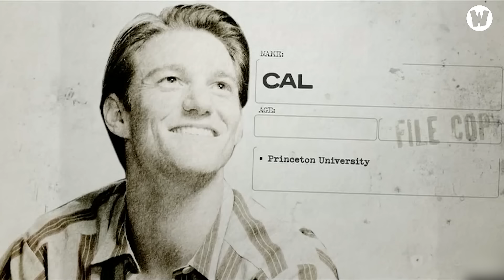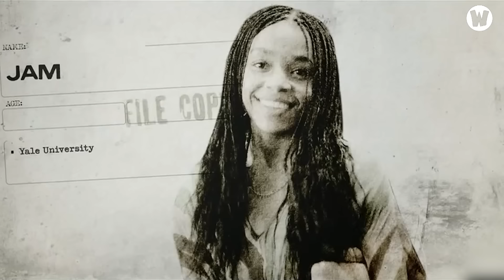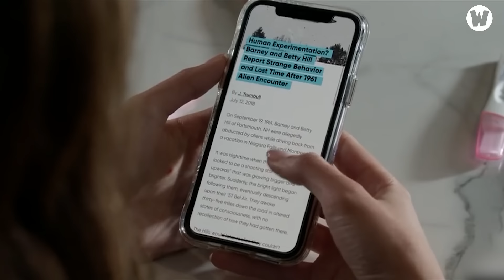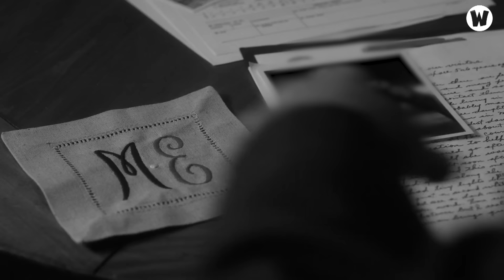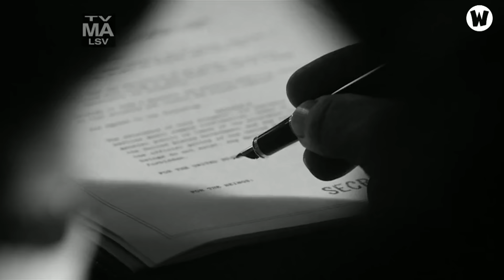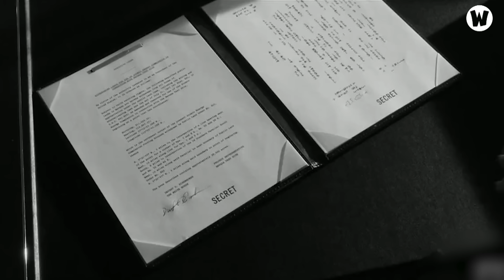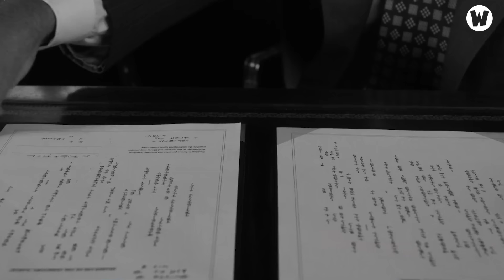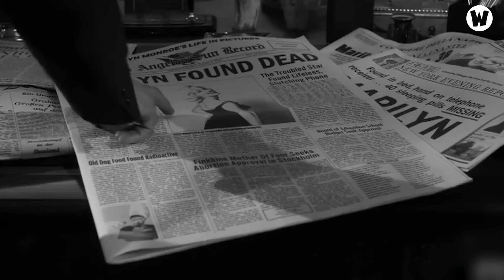TOÀN BỘ DIỄN BIẾN CHUYỆN MA MỸ (AMERICAN HORROR STORY) | MÙA 10 (PHẦN 3)